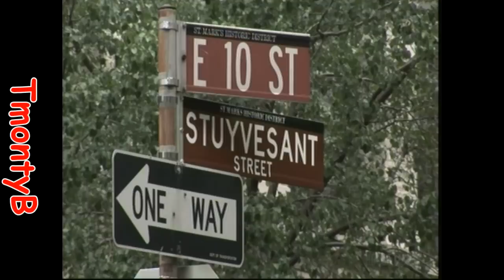Chantay Savage - I Will Survive (Steve "Silk" Hurley Classic House Mix)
This is vinyl. Make no mistakes!!